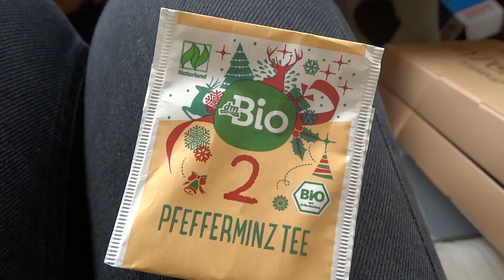VLOGMAS Ден 2 I Любимци за НОЕМВРИ I NOVEMBER FAVORITES 2019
Здравейте, любими мои! VLOGMAS ден 2 е тук, вижте кои продукти станаха мои любимци през изминалия месец. Кои са вашите любимци, чакам ви в коментарите! Благодаря ви, обичам ви и до утре!